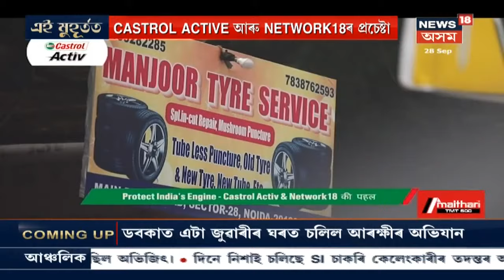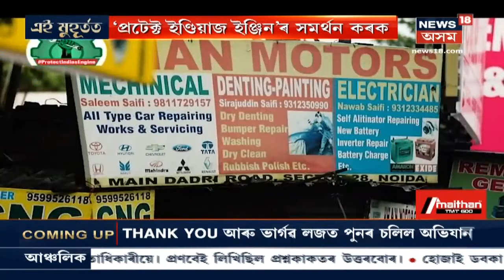এই মুহূৰ্তত | ৰাজ্যৰ বিভিন্ন প্ৰান্তত SI প্ৰাৰ্থীসকলৰ তদন্তত নামি পৰিছে CID, আৰক্ষী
28 September, 2020: শেহতীয়াকৈ, মাখিবাহাৰ মৃদুল বৰ্মন, পাৰ্থ প্ৰতীম পাঠক, কমলপুৰৰ ধ্ৰুৱজ্যোতি বৰুৱা, আৰু বেলশৰৰ সঞ্জীৱ বৰ্মন নামৰ আন এজন প্ৰাৰ্থীক । লগতে, নিশা মহানগৰীৰ ঘোঁৰামাৰাত চলে CIDৰ অভিযান । অভিজিৎ বড়ো নামৰ এজন যুৱকৰ বাসগৃহত অভিযান চলাই অভিযানকাৰী দলটোৱে । কিন্তু তদন্তৰ সময়ত ঘৰত নাছিল অভিজিৎ বড়ো ।